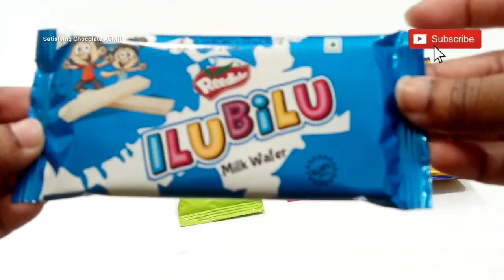Lot's Of Chocolates Opening ASMR Part #5